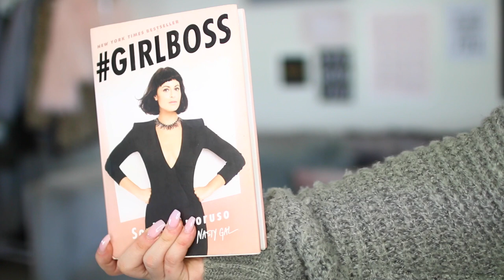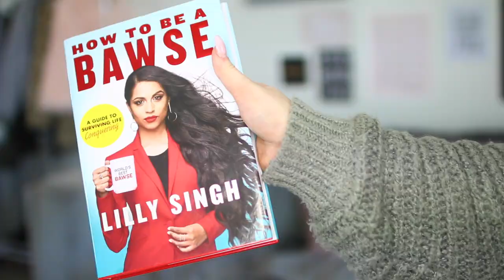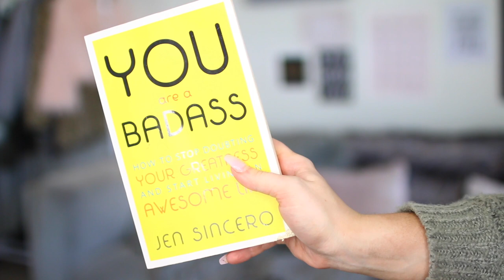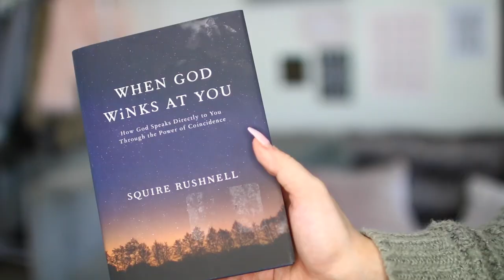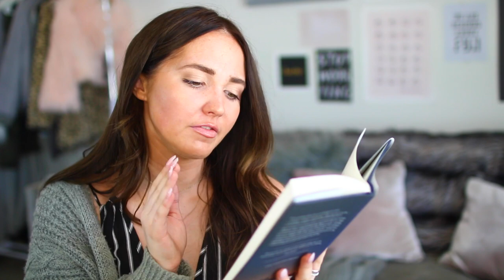5 BOOKS THAT WILL CHANGE YOUR LIFE! | Kenzie Elizabeth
Here are my top 5 books that will change your life and make you better from becoming a girlboss and getting your stuff together to positive thinking! These books will show you how to be productive, how to be successful, tips for getting your life together, how to get out of a slump and more!

*also i know my skin looks weird and discolored idk whats going on bc i am not self tanned or wearing face makeup BUT whatever everyone has those days gotta work it*

2. How To Be a Bawse
3. You are a Badass
4. Did I Ever Wake Up (audiobook is also on spotify)
5. When God Winks at You (GET THIS)